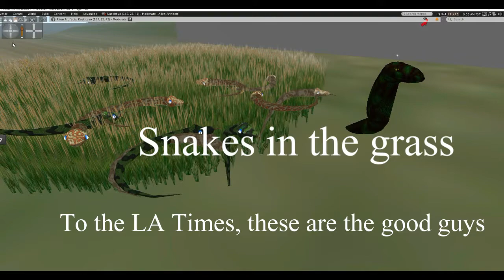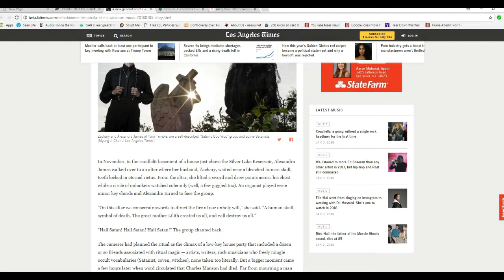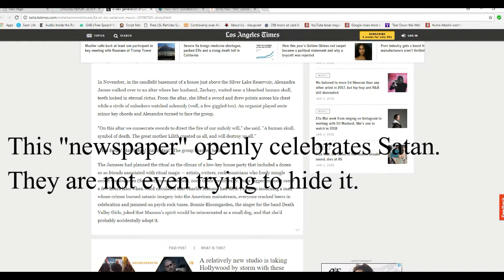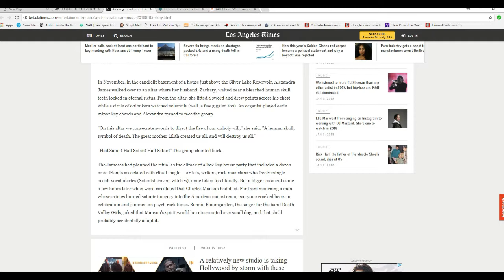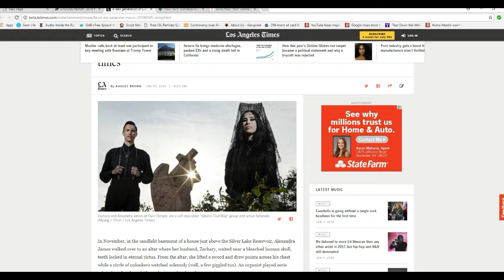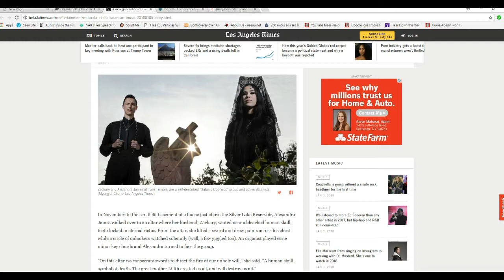LA Times openly celebrates Satanists, Satan while trashing Trump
They are not even trying to hide it anymore. The LA Times praises Satanists and by default Satan, while trashing Trump.  Satan is the good guy don't you know. Unbelievable!